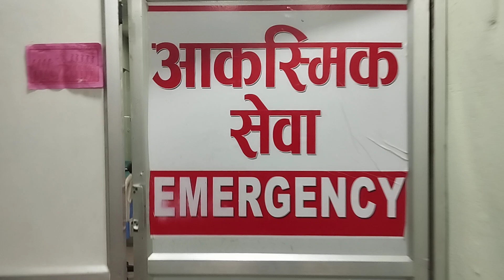ithari medical hall .all kind of medicine ithari Bazar Sunsari